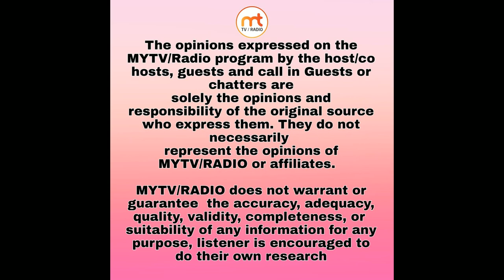love of ramayana part 4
Love of Ramayana ep. 4
Host: Sushri Vidya
Topic: Shiv Mahima
Love of Ramayana in English Topic Shri Hanuman ji
Caribbean Hindu, West Indian Community
Caribbean Hindu ,
Ramayana Katha in English
Gurudev Swami Brahma Swaroopananda ji
Director/Editor: Jasmeet Bath
Production: MYTV

MYTV Radio 24/7 Broadcasting World wide download the FREE App on your Android & Apple (Enjoy Desi music anywhere anytime) Advertisements and sponsorship available for low cost.
MYTV/Radio application link

Apple iPhone/iPod/iPad

Live talk TV Show, all the way from USA,Washington DC, languages English, Punjabi, Hindi, Urdu
MYTV/RADIO recognizing local Talent and providing them a platform to Showcase their Talent whether it's acting or singing or dancing.